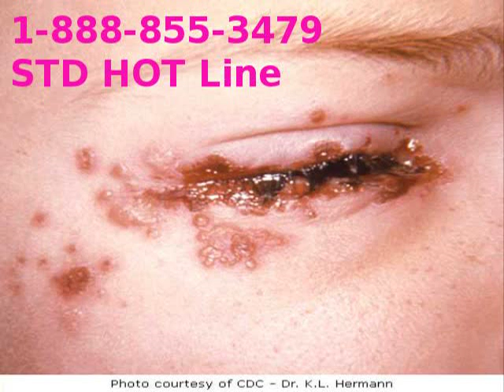STD A Capella Choral Piece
Did you know, the CDC estimates that at least 45 million people in the U.S. have genital herpes and around 65% of Americans have oral herpes (cold sores). With those type of staticstics it's more important than ever to know your status and the status of your sexual partners.

Join the thousands of people who have discovered the better, faster, private way to get tested for STDs... for half the cost of a doctor visit.

STD testing at over 4,000+ nationwide locations.  In addition, we offer at-home STD testing for select STDs. We're the only company offering at-home STD testing for chlamydia, gonorrhea, and trichomonasis, and have more lab locations to test locally for STDs than anyone else on the market.

    Physician-backed confidential STD
    testing, no insurance reporting
    Innovative testing options,
    including at-home testing
    Test today
    Offer treatment
    Highest accuracy available
    Free pre-screening symptoms counseling
    Free phone consult with a physician after test results
    100% Satisfaction Guarantee
    American Sexual Health Association (ASHA) trained counselors
    Highly Competitive Pricing
    Comprehensive test options including HIV, chlamydia, gonorrhea, syphilis, hepatitis b, hepatitis c, oral herpes, and genital herpes.

Mon-Fri :    7:00 am to 7:00 pm
Sat, Sun :    8:00 am to 3:00 pm